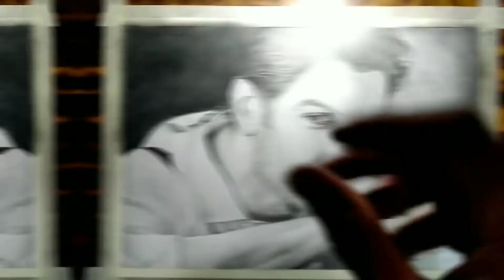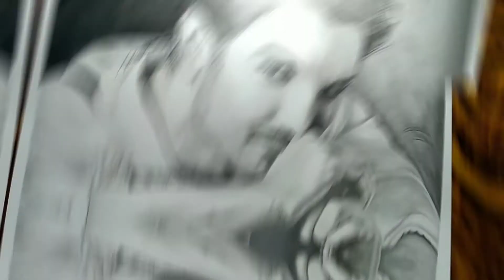Drawing sketch of Sushant Singh Rajput | pencil sketch | SSR | Ankush Daksh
hey, its little late, but i gave all my efforts to make this this sketch best from my side.
enjoy this time lapse video of drawing sketch of Sushant Singh Rajput.